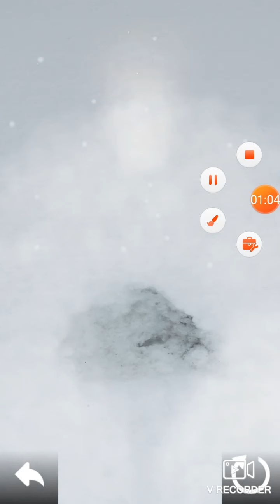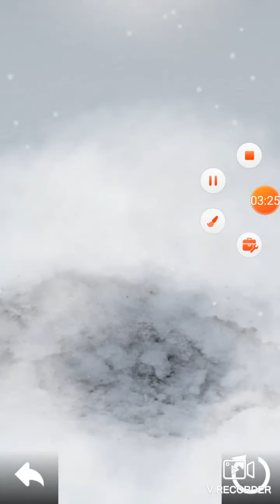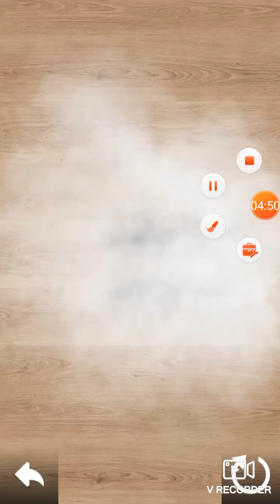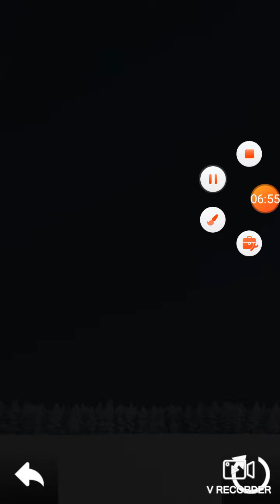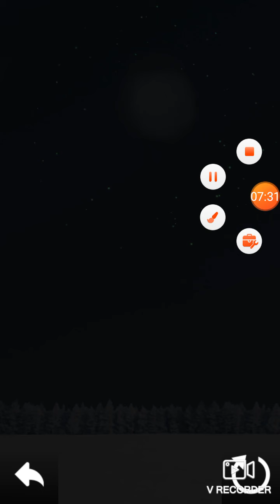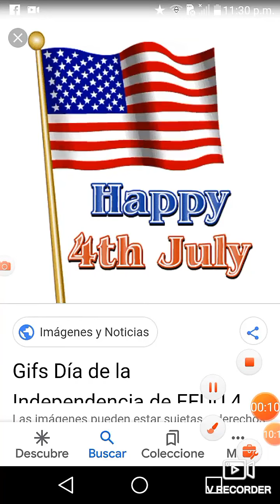Game de flreworks part 2 of July 4 😍🇺🇸